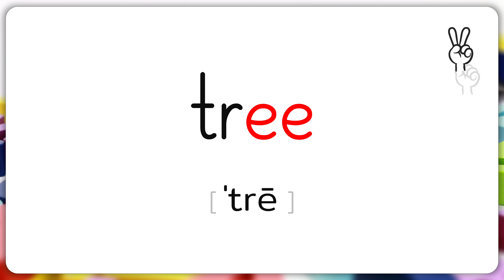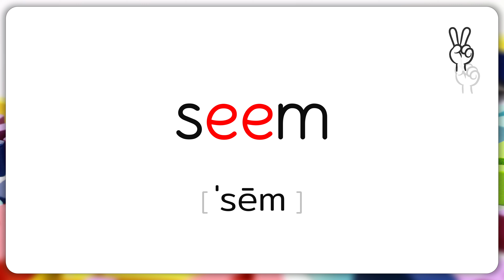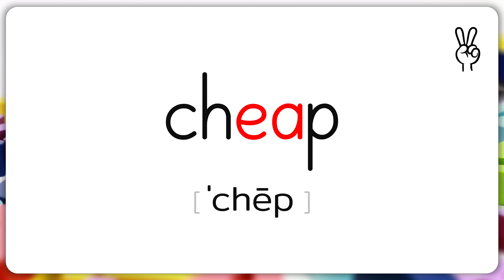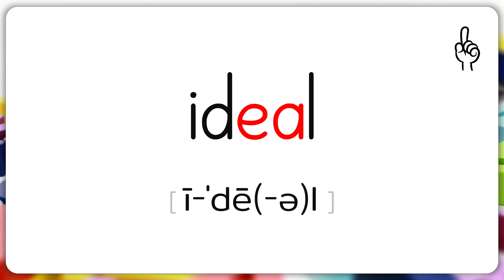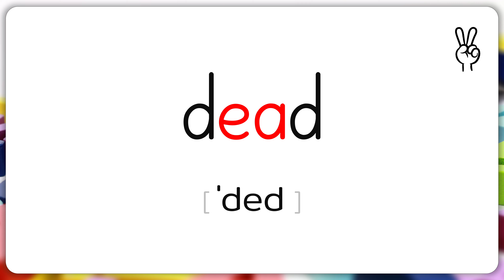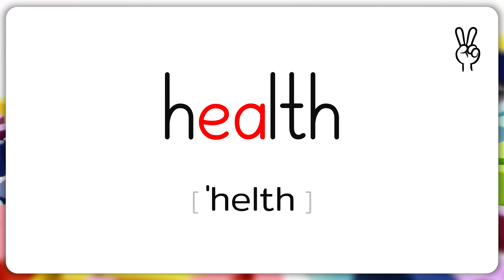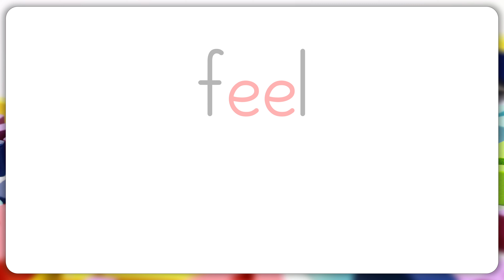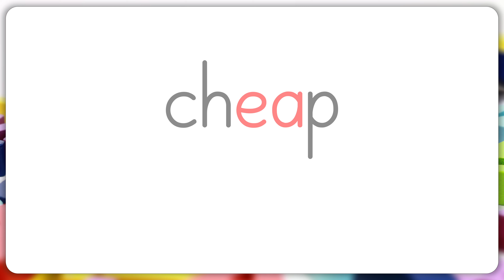[매드포스터디 당근 파닉스 - 46일차] Carrot Phonics - Ch06 - L03 - ee / ea (Practice)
당신의 오글거리는 발음을
근사하게 바꿔줄
어린이 & 어른이 모두를 위한 파닉스
당근 파닉스입니다.

본 영상은 훈련용 영상입니다.

46일차
금일 훈련은 다음과 같습니다.
• Ch06 - Lesson03 (→ 본 영상)
• Ch06 - Lesson02
• Ch06 - Lesson01
• Ch03 - Review

훈련 방법은 다음 영상을 확인해주세요.

훈련 일정표를 한눈에 보고 싶은 분들은 다음 링크를 확인해주세요.

Chapter 06: Vowel Combinations
Lesson 03: ee / ea

훈련 어휘

tree
need
week
feel
green
deep
sweet
beef
seem
teeth
cheese
tea
read
teach
speak
meal
dream
mean
seat
eagle
easy
east
cheap
leave
season
reason
idea
ideal
area
real
realize
really
cereal
theater
Korea
diarrhea
great
steak
break
dead
head
bread
instead
breakfast
jealous
health
death
weather
weapon
sweat
heaven

영어의 소리는 우리말의 소리와 내는 법 자체가 다릅니다. 평생 우리말 소리만 듣고 발음해온 한국 학습자들이 영어의 소리에 익숙해지고 발음이 원어민 수준으로 개선되려면 일정 기간 꾸준한 연습 말고는 답이 없습니다. 처음에는 힘들고, 뭔가 나아지는 게 없어 보일 순 있으나, 그냥 믿고 매일 매일 연습해주세요. 어느 순간 스스로도 놀랄 정도로 개선돼 있을 테니까요. 모두 힘내세요!